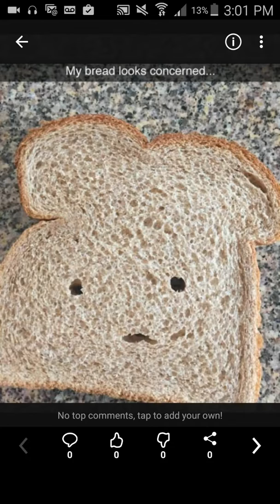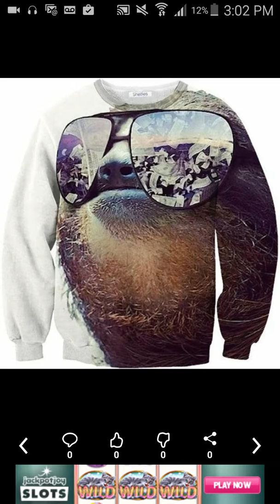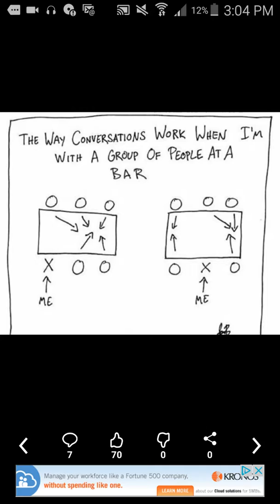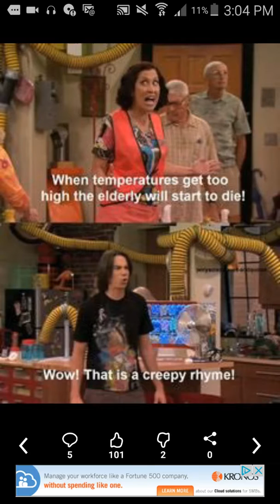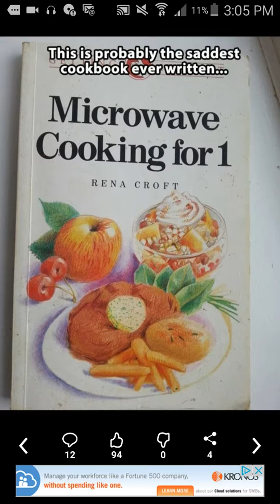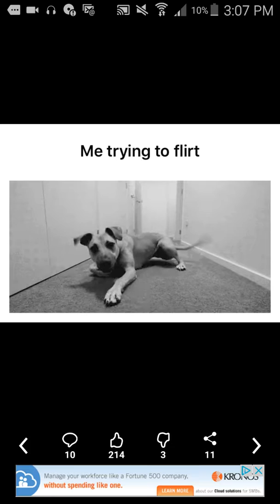Not so funny pics